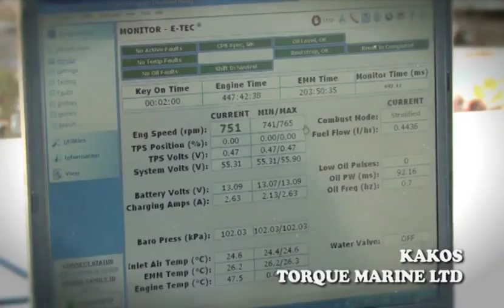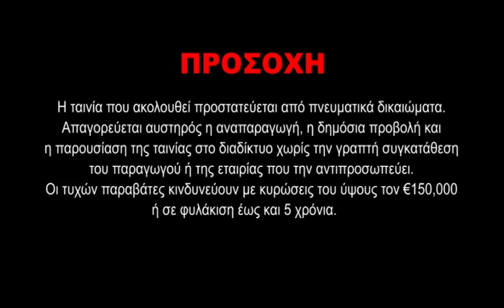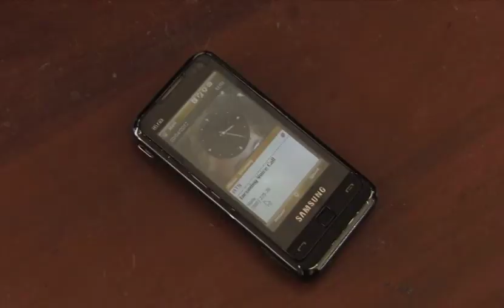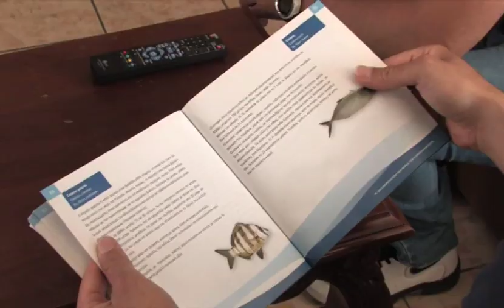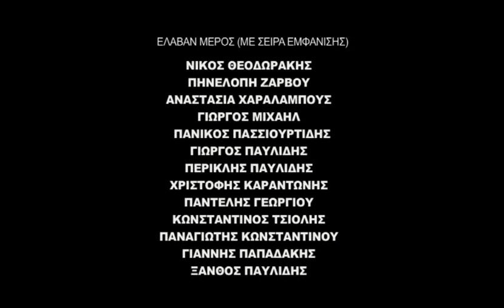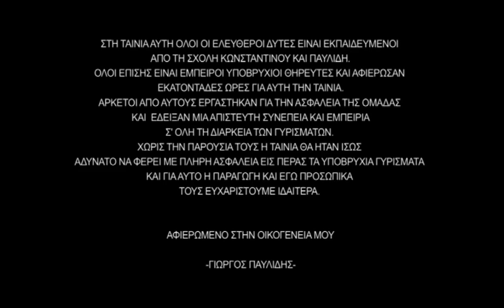Myth and Fact - Spearfishing Movie - no subs version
Myth and fact - Spearfishing Movie 2012

Freediving is the way we chose.
The spear is our way. The weapon of ancient gods and humans. We haven't thought of a more challenging and direct way to hunt our prey. One breath, one choice, one shot.
We gave value to our life and respected the reason it created predators out of us.
We will continue to do this wisely for as long as it takes us. We have learned that nature does not belong to us, but we belong to it for a while, for as long as our short but very important life. George Pavlides

Η ελεύθερη κατάδυση είναι ο τρόπος που διαλέξαμε εμείς.
Το τόξο είναι το όπλο μας. Το όπλο των αρχαίων θεών και ανθρώπων. Δεν βρήκαμε πιο δύσκολο και πιο άμεσο τρόπο να θηρεύσουμε τα θηράματα μας. Μια ανάσα, μια επιλογή, μια βολή.
Δώσαμε αξία στη ζωή και σεβαστήκαμε τον λόγο που μας έπλασε θηρευτές.
Αυτό θα συνεχίσουμε να πράττουμε με σύνεση για όσο μας πάρει. Μάθαμε ότι η φύση δεν μας ανήκει αλλά εμείς ανήκουμε σ'αυτή για λίγο, τόσο λίγο όσο διαρκέι η σύντομη αλλά πολύ σημαντική μας ζωή. Γιώργος Παυλίδης